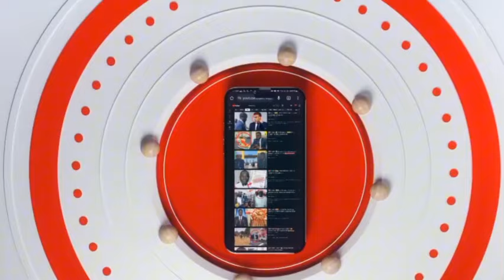DERNIÈRE MINUTE AMITA DIOP TV FACEBOOK FINALEMENT..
Tribunal Tivaouane: les deux Chinois et leur interprète condamnés à 3 mois de prison ferme..

Capitaine Touré porte plainte contre ANITA DIOP…